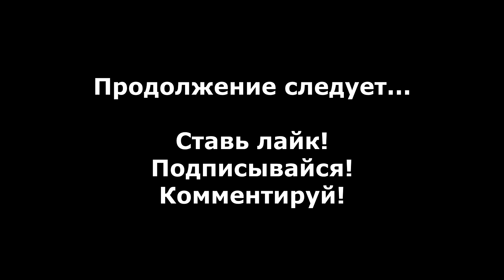Renegade Ops прохождение без комментариев #4 - Пожароопасность (Рокси)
Прохождение Renegade Ops без комментариев #4 (за Рокси), кампания "Инферно", Задание 4 - Пожароопасность.

Renegade Ops - Это Shoot'em up (шутер), разработанный Avalance Studios и изданный Sega в 2011 году. Игра повествует о борьбе организации "Отступники" против безумца под псевдонимом "Инферно", который помешан на идее мирового господства.